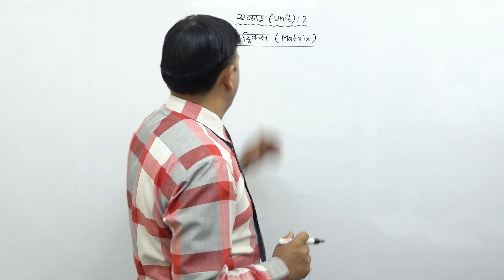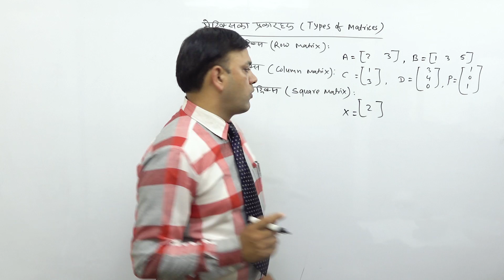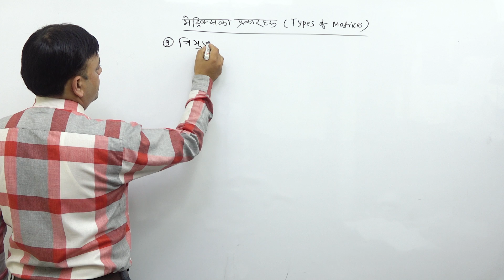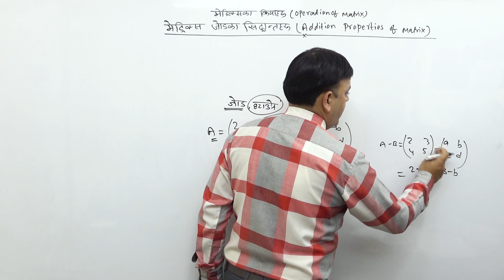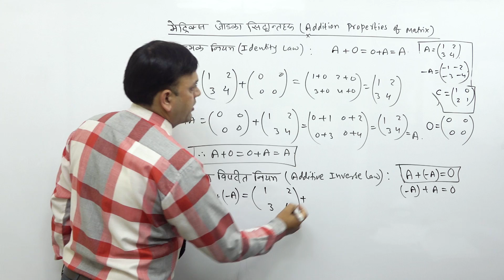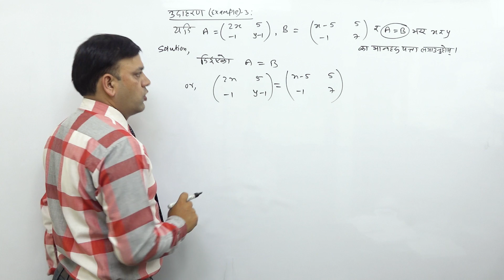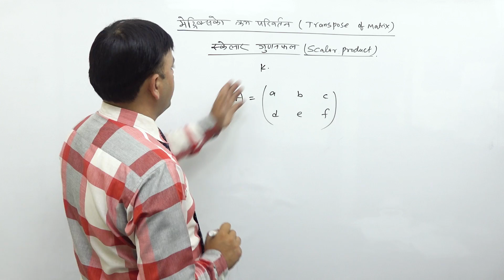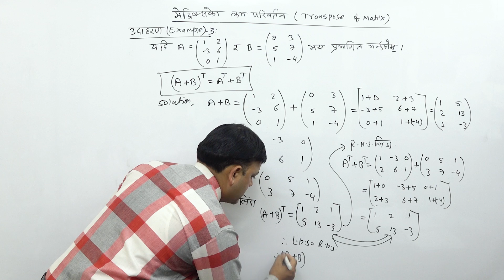class 9 opt math Matrix part 1